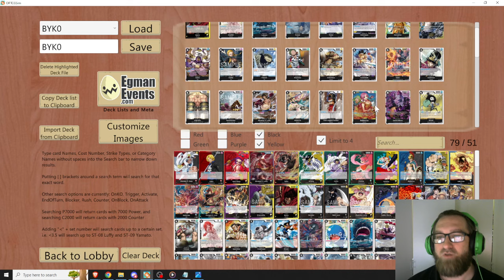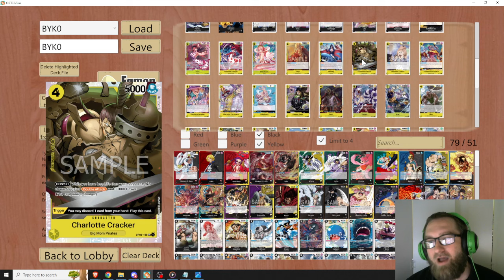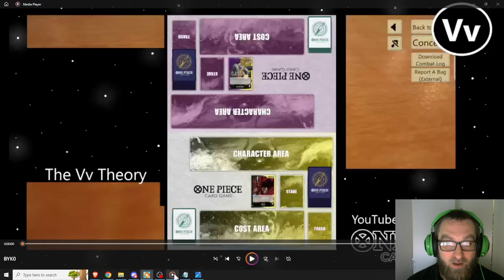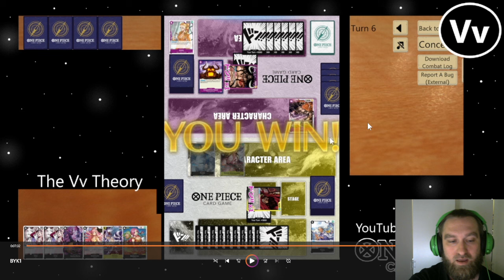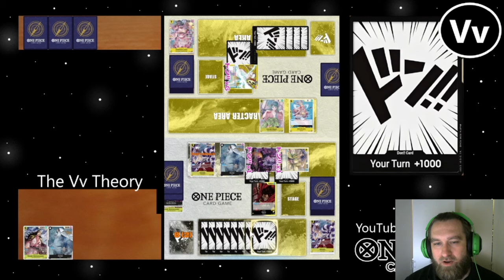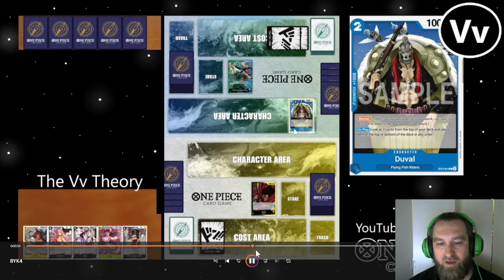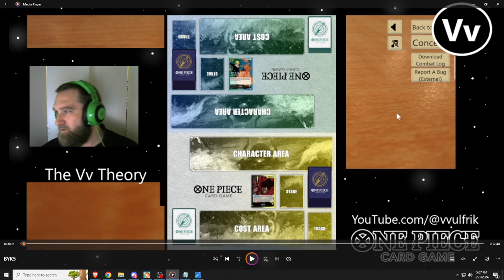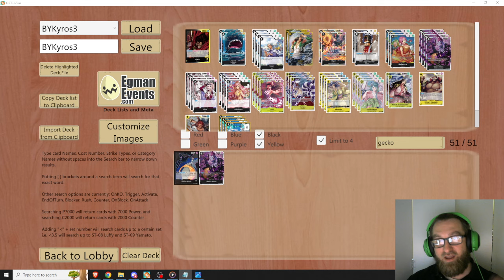One Piece TCG, Comprehensive Deck Builders Guide: Black/Yellow Kyros (OP-06, EB-01, and ST-13)